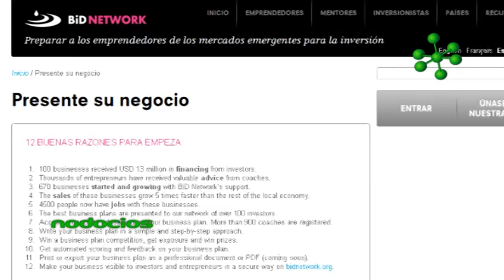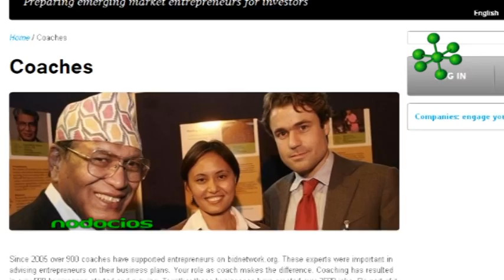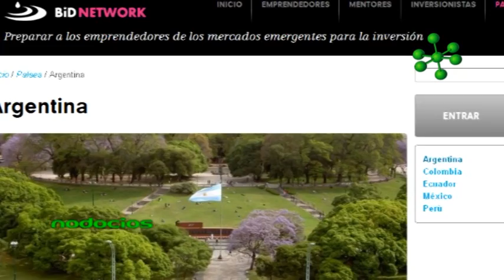BID CHALLENGE 2012 FEDERICO SEINELDIN NODOCIOS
Concurso regional para emprendedores  | BID CHALLENGE LITORAL
Federico Seineldin nos cuenta los requisitos del concurso Bid Challenge destinado a emprendedores y empresas en funcionamiento. El objetivo es apoyar y potenciar a empresas o proyectos que deseen lograr una transformación, social o ambiental, además de generar ganancias.